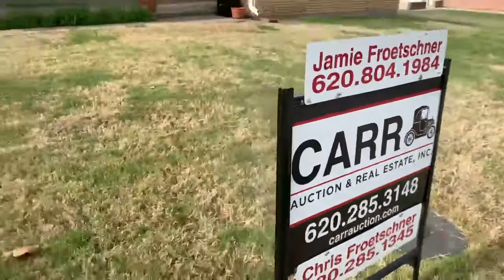Homes for sale Larned, KS - 913 Bluff Drive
**New Larned Listing!**  Beautiful home in a quiet neighborhood waiting for you to stake your claim!

2186 sq ft Main Level Living with 4 Bedrooms, 2.5 Total Baths - (1) Full, (2)  3/4 baths. This is only the start to this property!  The main level provides multiple congregating spaces with a large, brick two-sided Fireplace that acts as the centerpiece of the home (1-Wood, 1-Gas).  The fully remodeled bathroom has all the details modern-day living demands including concrete counter and shower ledge.  Kitchen is mostly original and overlooks the back patio into the backyard and over the Pawnee River Valley.

Master Bedroom with 3/4 bath plus 2 extra bedrooms on the west side of the home next to the remodeled Full bath.  One more bedroom plus another 3/4 bath located off the backside of kitchen adjacent to laundry on the east side of home.

Full, unfinished basement (2186 sq ft) provides an untapped palette to let your imagination run wild.  The basement even has walk-out possibilities to the south of the home where one could really get creative on building more equity opening the home even more-so to the backyard.

The spacious backyard has partial fence with remainder in open space bordered by trees and shrubbery for privacy.  2-Car Garage with large driveway for supplemental parking needs.

2020 Taxes were $3,453.32